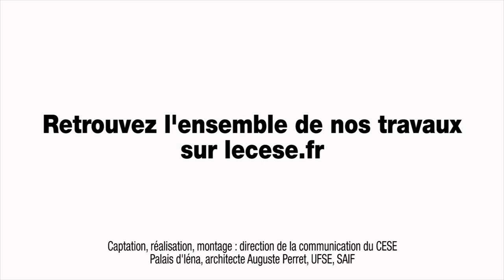Interview de Franck SEGUIN (CNEA) - cese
Interview de M. Franck SEGUIN, délégué général du Conseil national des employeurs  d’avenir (CNEA), auditionné par la Section du travail et de l'emploi du CESE, dans le cadre de la saisine : "Les certificats de qualification professionnelle (CQP)".